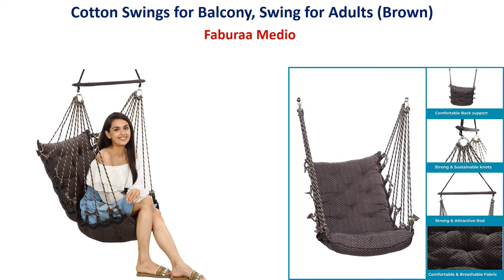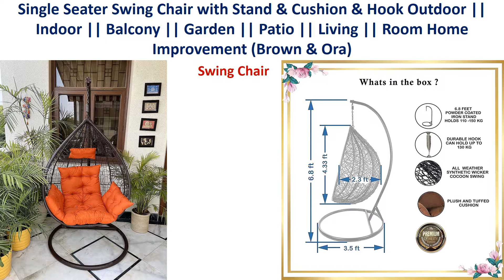✅[6 Best] Home Swing || Balcony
1. Faburaa Medio Cotton Swings for Balcony
2. Prime Pigeon Hammock Swing Chair Without Stand for Home
3. Halder Jute Regular Indoor Outdoor D Shape
4. Swingzy Make in India, Soft Leather Velvet Hanging Swing Chair
5. Swing Chair || Single Seater Swing Chair with Stand & Cushion
6. Patiofy Made in India Premium Swing Chair for Adults

All Swinger

Related Questions